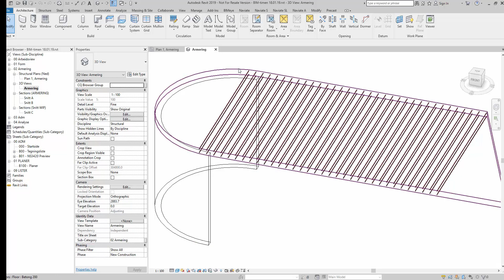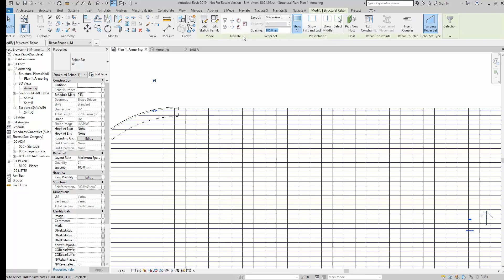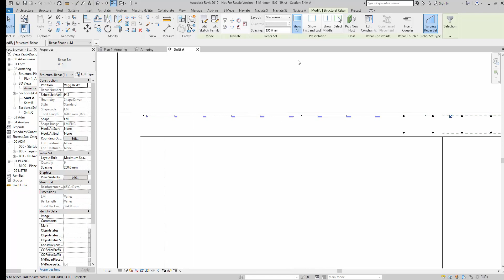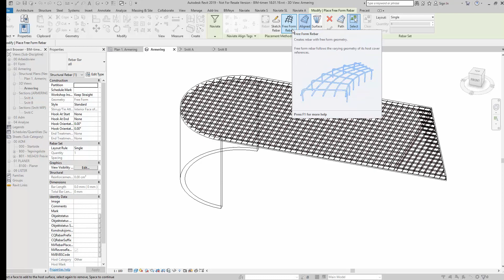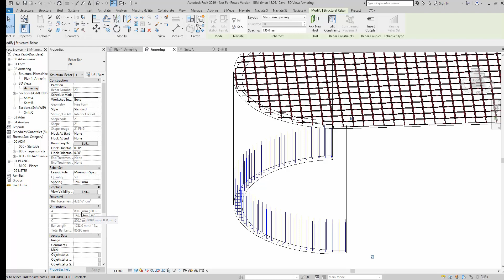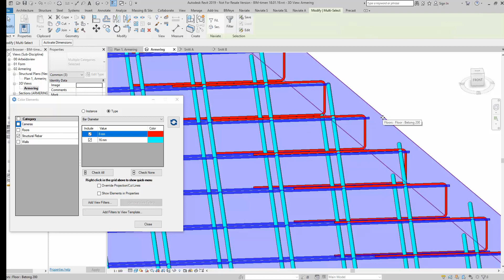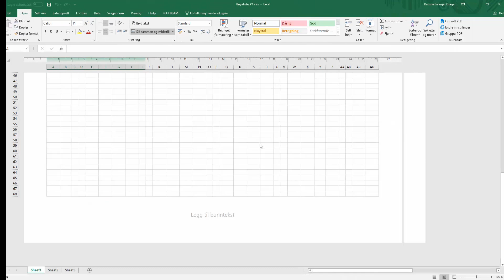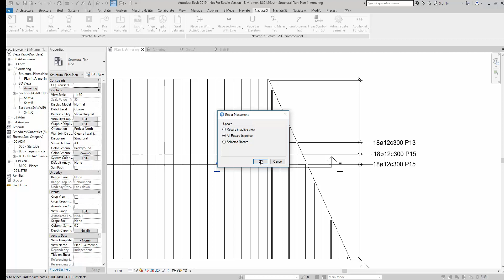BIM timen 18/1: Naviate Structure - utvidet funksjonalitet på armering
Autodesk lanserte sist høst flere nyheter for å kunne armere mer effektivt og korrekt. Gjennom Naviate kan du nå dokumentere "varying bar sets" og "free reform bars".

I denne BIM-timen viser vi deg hvordan du:
- benytter funksjonene Varying Rebar Set og Free Form Rebar
- dokumenterer disse i bøyeliste og på armeringstegning
- automatiserer generering av bøyelister

Dette webinaret passer for deg som er byggingeniør.